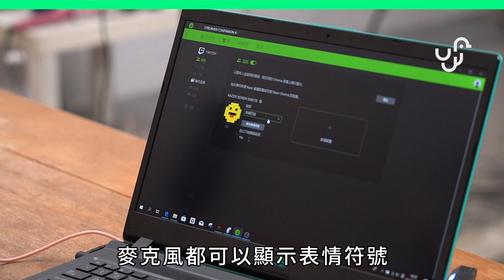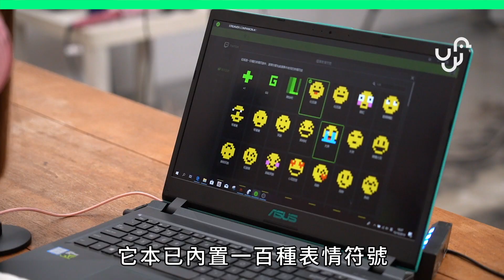【實試】Razer Seiren Emote 實試 用表情符號作互動的直播咪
小編想睇 尹嘉裕 KAKA 嘉嘉 開台直播打機，
有無人贊成先？😍